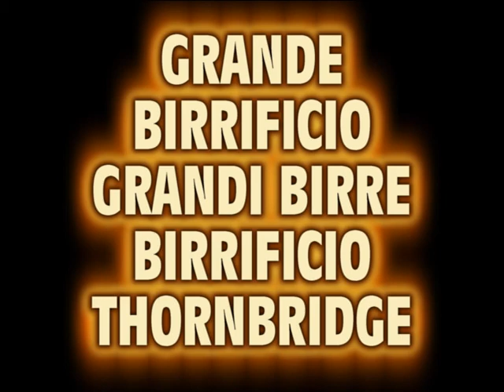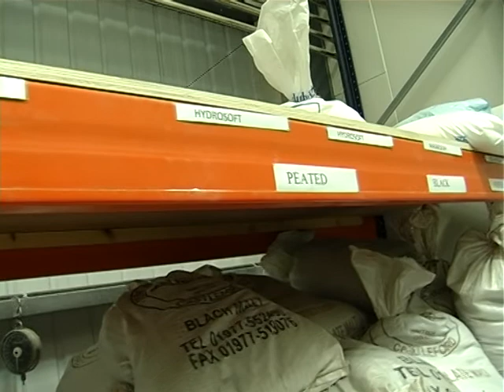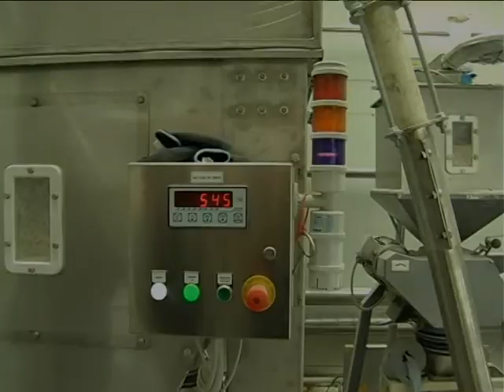BIRRIFICIO THORNBRIDGE PARTE SECONDA